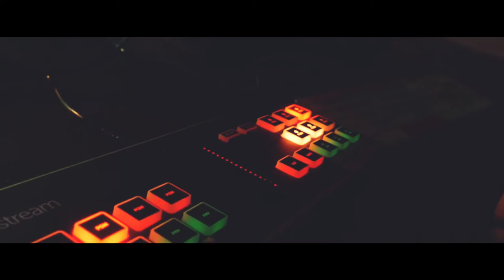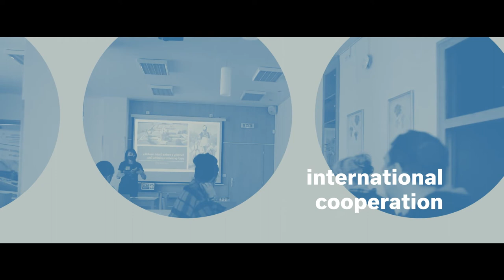Faculty of Philosophy and Science in Opava - Promo Video (English Version)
Become part of our diverse team!